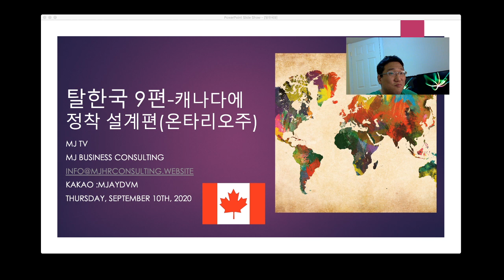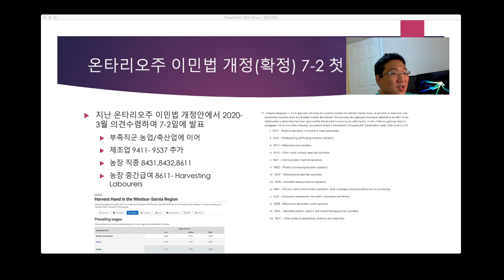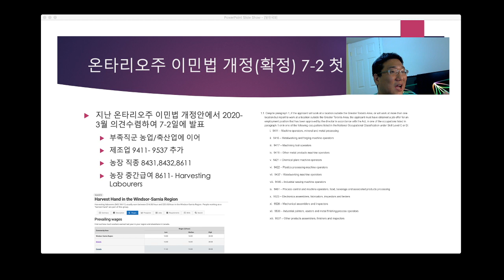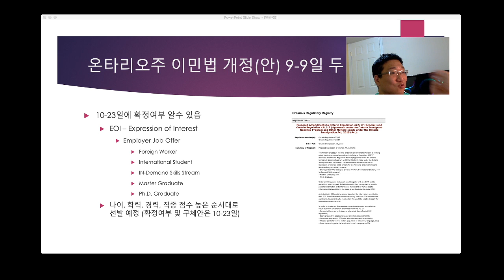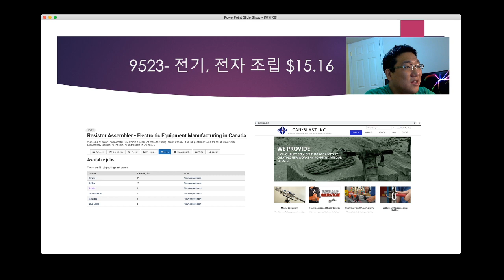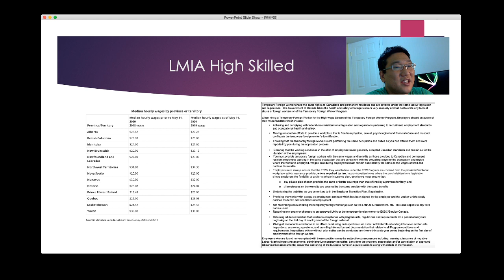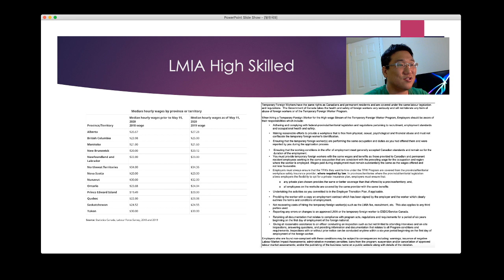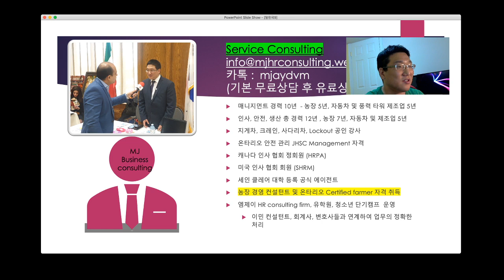탈한국 9편 - 캐나다 온타리오주에 정착하기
2020년 9월 8일에 온타리오 주정부 이민 45일 의견수렴안이 발표 되었습니다. 이 개정법이 통과되면 캐나다 정착에 새로운 혁명이 있을 것으로 생각이 됩니다. 직무전문가로 가능한 직종코드 부분을 한번 시원하게 긁어 보도록 하겠습니다.